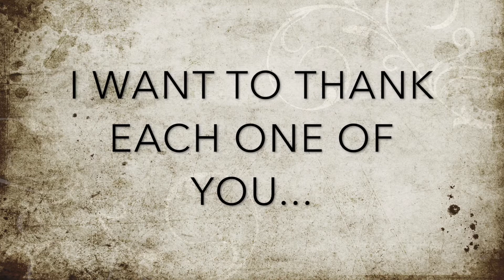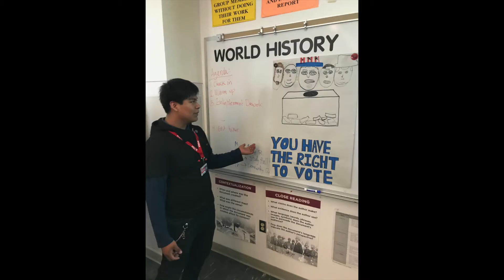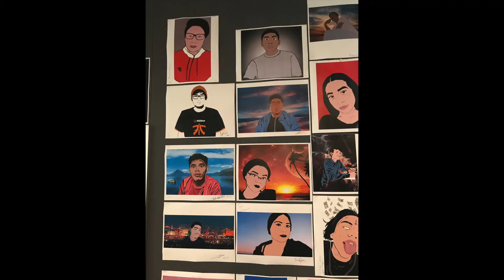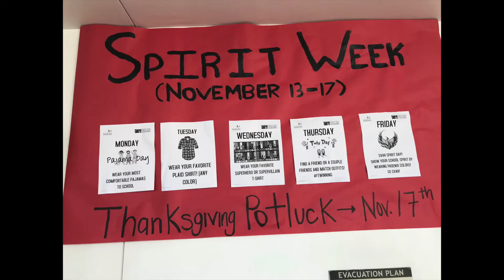SVAH POTLUCK PRESENTATION